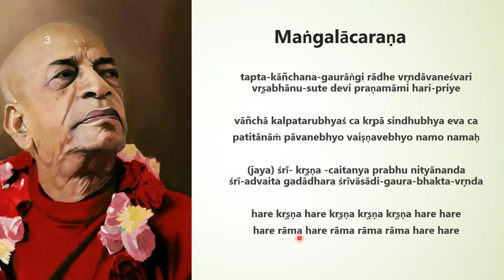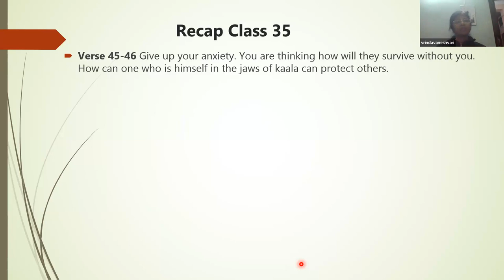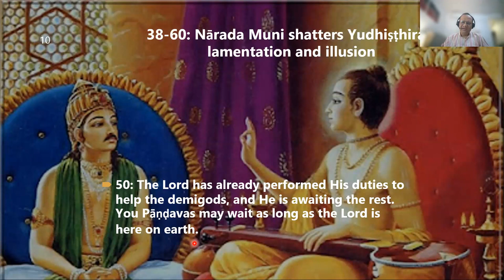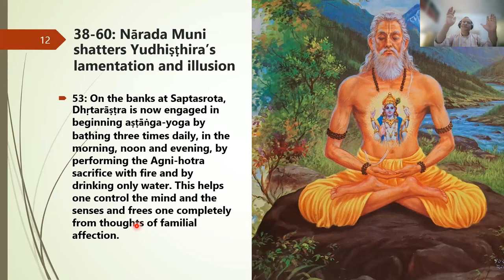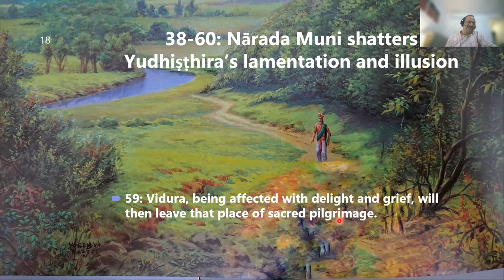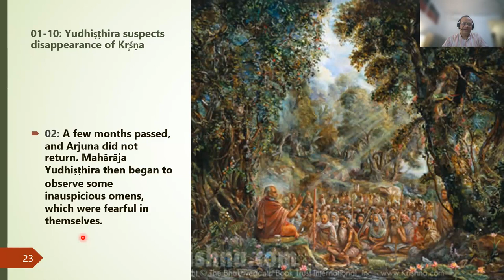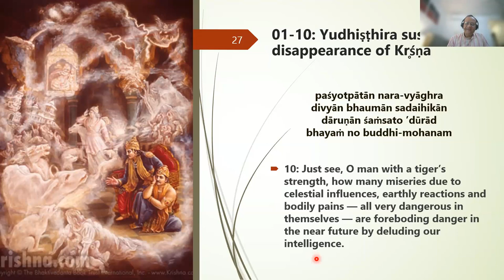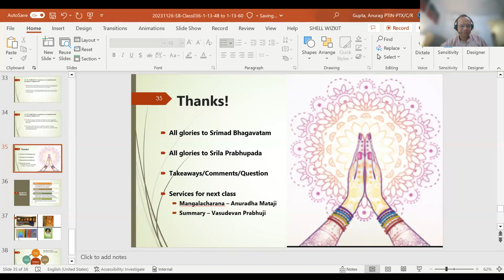Srimad Bhagavatam Study-Class 36 - Verses 1.13.48-1.14.24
The class explains verses 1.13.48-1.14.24 of Srimad Bhagavatam with the help of slides.

After registering, drop a message in the comment box for quicker action. Thanks!